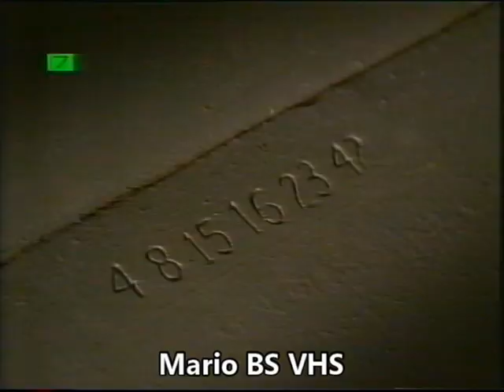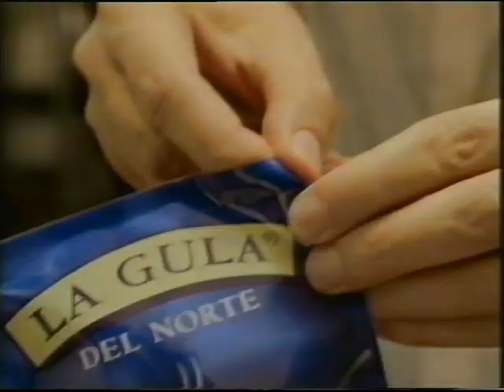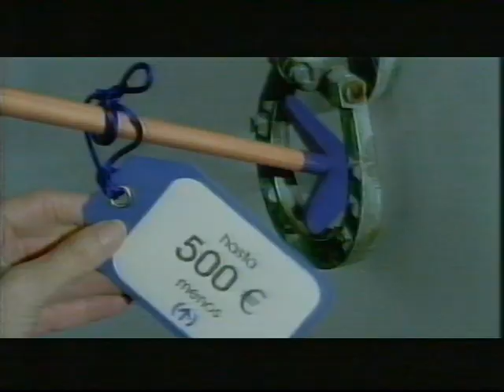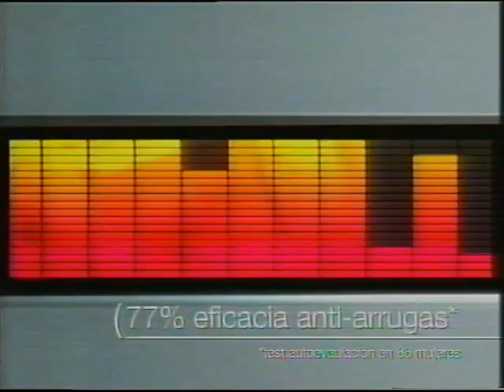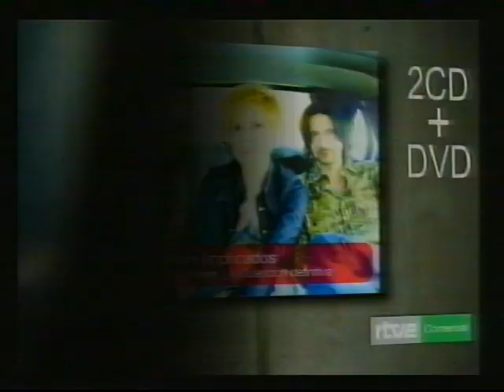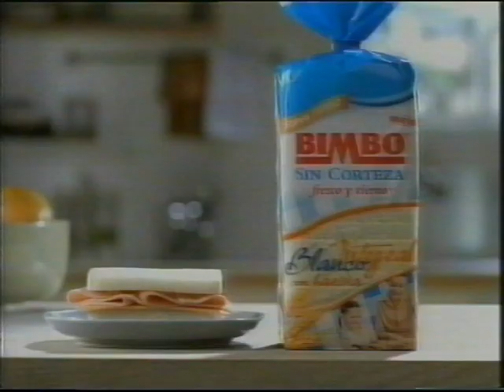Publicidad 2006 TVE1 - Incluye LOST.